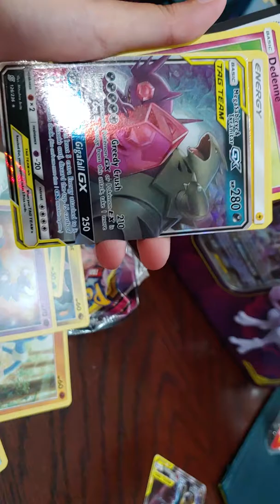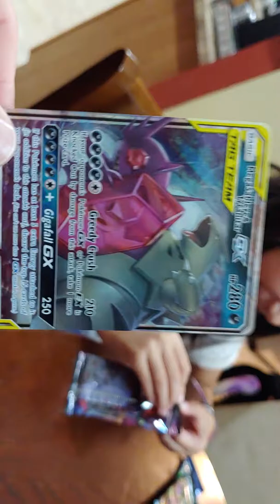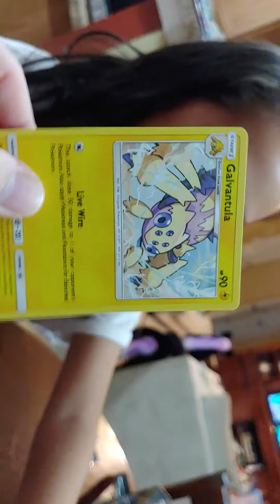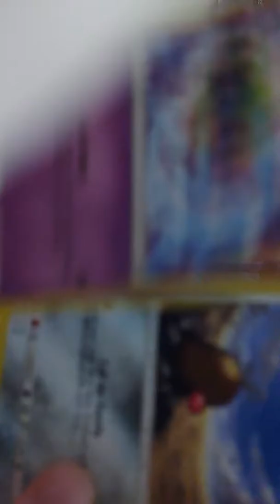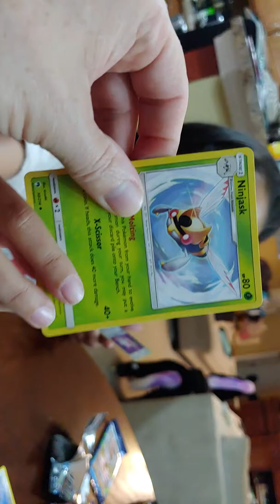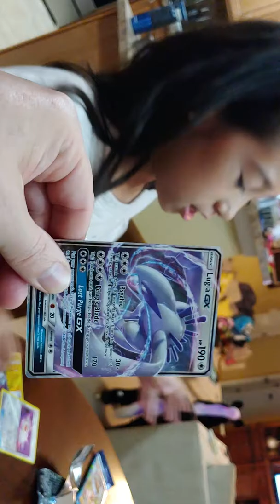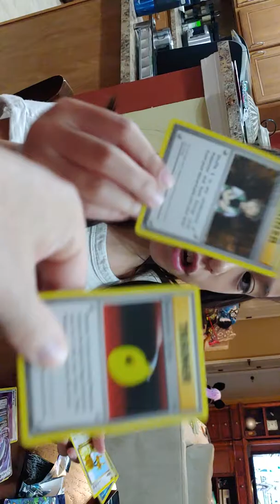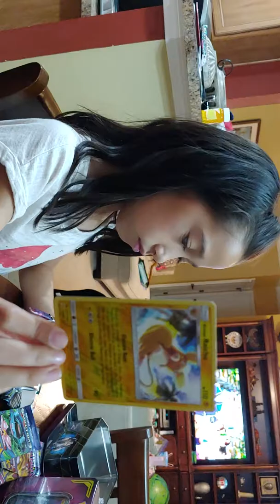Unboxing of Garchomp and Giratina Tag Team Tin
Pokemon, 2019